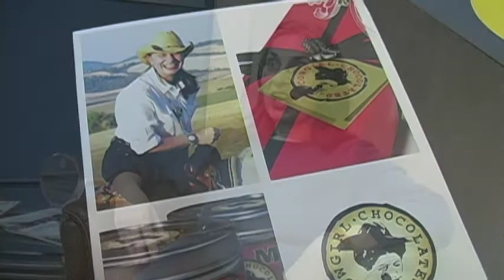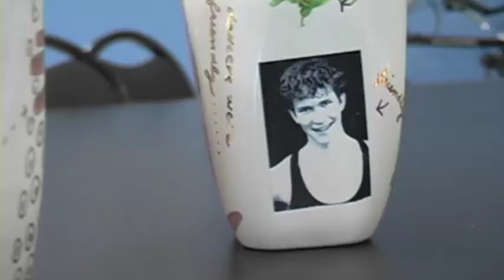9+1 pt. 2: The Artists: Marilyn Lysohir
An interview with 9+1 artist Marilyn Lysohir.

9+1: pt. 2
Opening Party
December 2, 2010 5-9p
TMP Headquarters: 775 Fulton St.

21 Artists making portraits of the 9 dancers and 1 Artistic Director of Trey McIntyre Project.
Come meet the artists, meet the dancers, and be among the first to have the chance to purchase these exciting works of art, ranging from oil painting to photography, furniture to rag dolls. A perfect chance to find something one of a kind for the holidays.